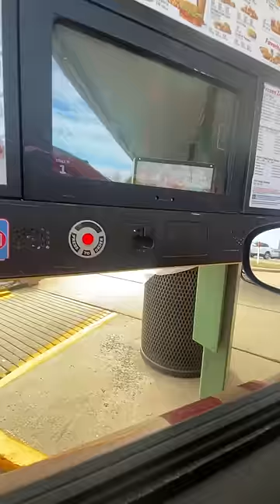BIGGEST DoorDash Delivery in History 🤯